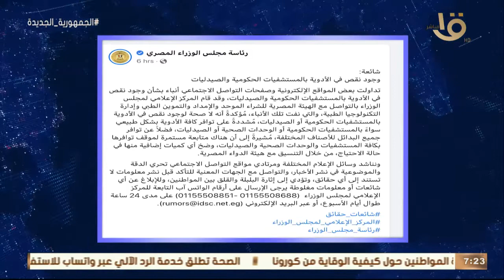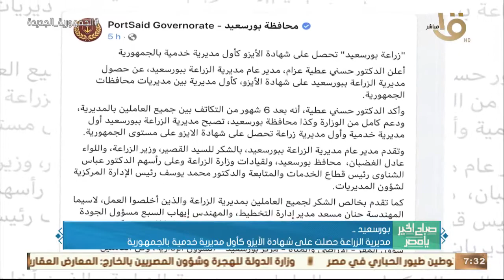حدث بالأمس.. الرئيس السيسي أكد لملك البحرين حرص مصر على تعزيز التعاون في مختلف المجالات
صباح الخير يا مصر | حدث بالأمس.. الرئيس السيسي أكد لملك البحرين حرص مصر على تعزيز التعاون في مختلف المجالات